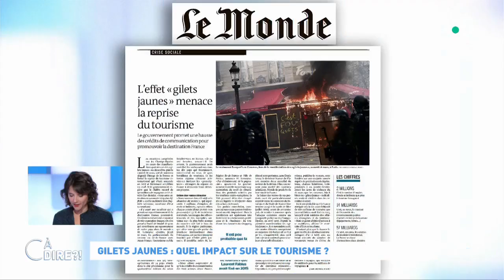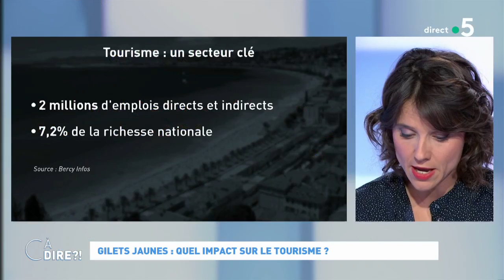Gilets jaunes : quel impact sur le tourisme ? cadire 19.03.2019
Si la France a enregistré une fréquentation touristique record pour l’année 2018, le mouvement des Gilets jaunes a nettement impacté le secteur qui représente deux millions d’emplois directs et indirects, depuis le début des manifestations, le 17 novembre dernier. Pour les mois de janvier et février, le nombre d’entrées internationales dans le pays a chuté de près de 8 % et certains hôtels ont vu chuter leur chiffre d’affaires de 20 %.   Et pourtant, malgré cette ambiance morose, les Français n’ont jamais été aussi nombreux à partir en vacances avec un chiffre historique d’intentions de départ pour 2019. Didier Arino, directeur général de Protourisme, répond ce soir aux questions de Mélanie Taravant !

Fort du succès de C dans l'air, France 5 a choisi de renforcer son offre de décryptage et d'analyse de l'actualité au quotidien. Depuis septembre 2007, la chaîne a installé un nouveau rendez-vous, désormais piloté par Mélanie Taravant.

Chaque jour, elle interroge de manière incisive un invité choisi pour son point de vue sur l'actualité la plus chaude. Ce rendez-vous s'est installé pour devenir un lieu incontournable de l'entretien. Face au succès remporté, ce sont désormais 10 minutes que Mélanie Taravant consacre à ses invités, illustrant ses questions de références visuelles.

Format : 10 minutes
Présentation : Mélanie Taravant
Réalisation : Pascal Hendrick, Jean-François Verzele et Jacques Wehrlin
Production : France Télévisions/Maximal Productions